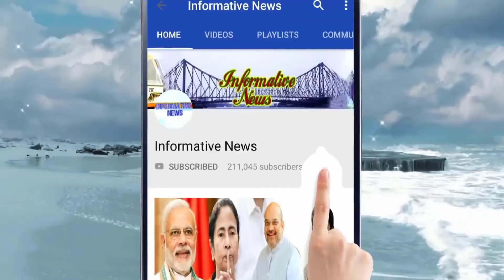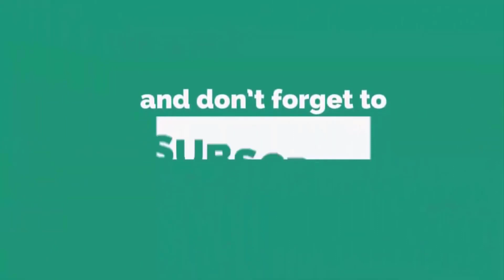বিরাট রেকর্ড গড়ল বিজেপি! শুনলে অবাক হয়ে যাবেন 🖕🖕🖕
২০১৯ লোকসভায় বিপুল জয় পেয়ে দ্বিতীয়বার ক্ষমতায় এসেছে মোদী সরকার। তারপরই বিজেপি পার্টি সদস্য বাড়াতে নয়া উদ্যোগ নিল। শনিবার বিজেপির কার্যকরী সভাপতি জেপি নাড্ডা জানান, বিজেপির নতুন সদস্যের সংখ্যা ১১ কোটি ছাড়িয়ে গেল।